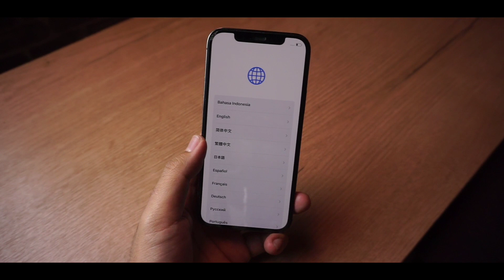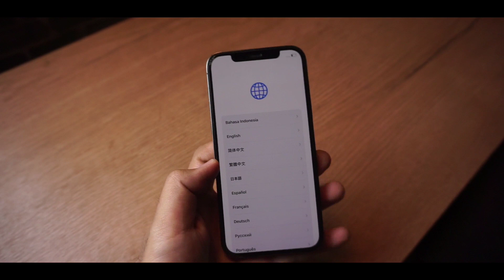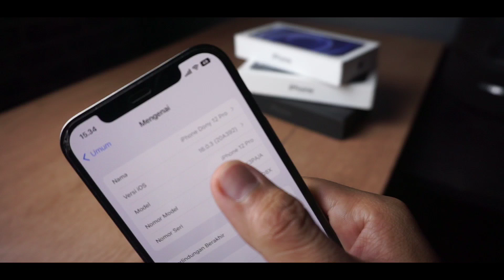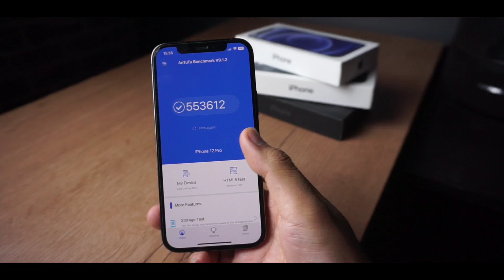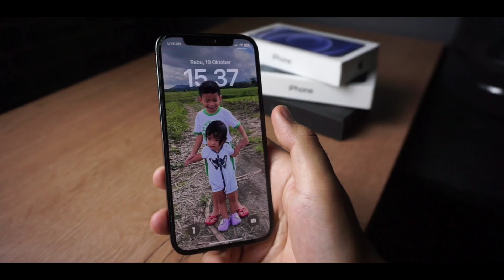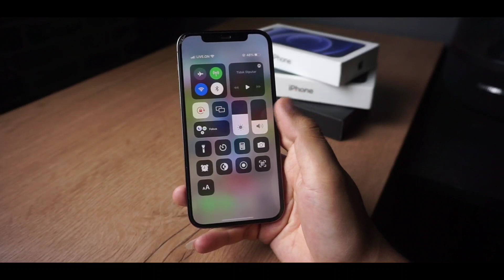Unboxing Iphone 12 Pro di Tahun 2022 // Mulai MURAH !!!